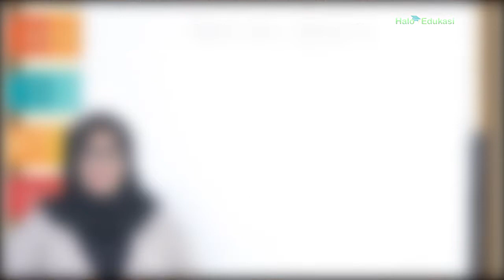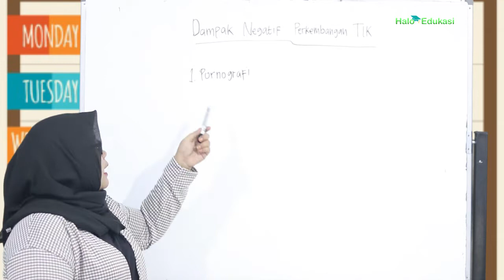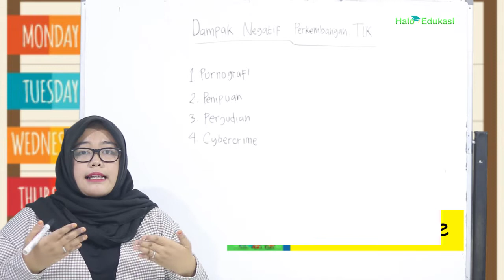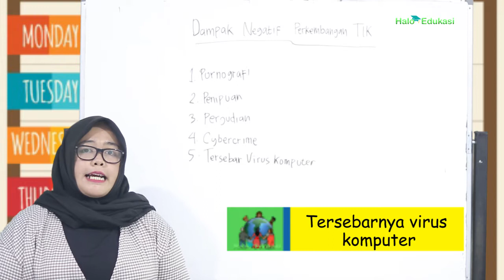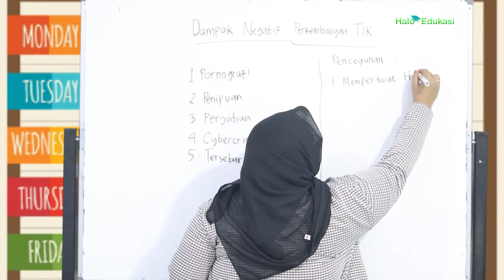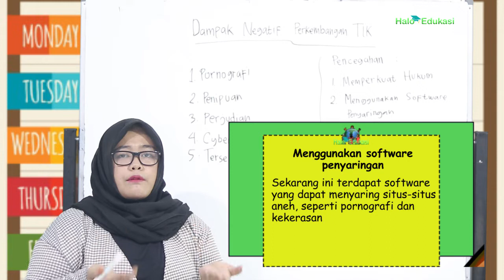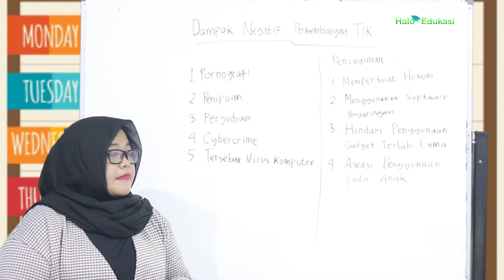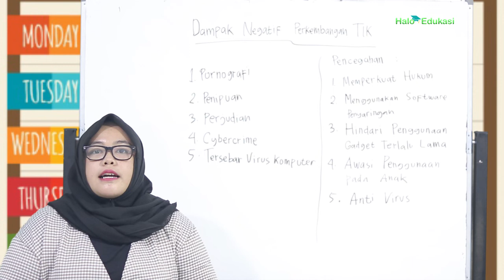Apa Saja Dampak Negatif Perkembangan TIK? - MATERI TIK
Seiring perkembangan zaman, kemajuan di bidang Teknologi Informasi dan Komunikasi juga tidak bisa dengan mudah dipantau karena arusnya yang tidak mudah pula untuk dikendali. Nah jadi  Apa Saja Dampak Negatif Perkembangan TIK?